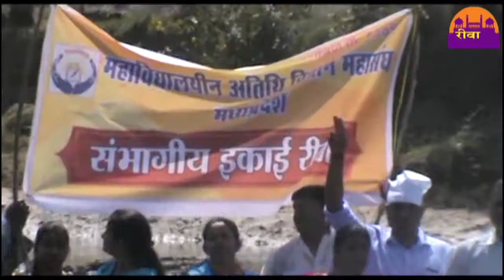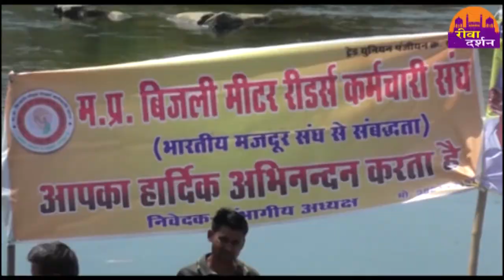महाविद्यालीन अतिथि विद्वान और मीटर वाचकों का जल सत्याग्रह REWA DARSHAN